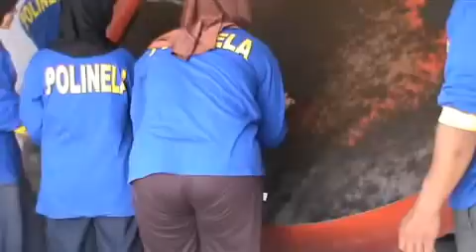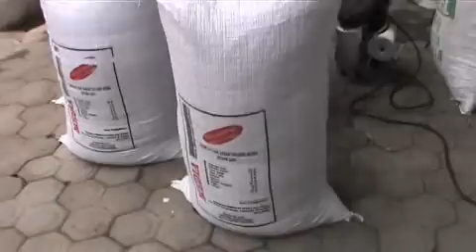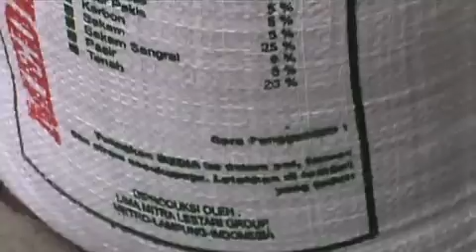CARA PEMBUATAN PUPUK ORGANIK GRANUL KAYA UNSUR HARA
Cara Pembuatan Pupuk Organik dan POG (Pupuk Organik Granul) Oleh Mahasiswa POLINELA Alumni 2012, Mahasiswa Produksi Tanaman Pangan